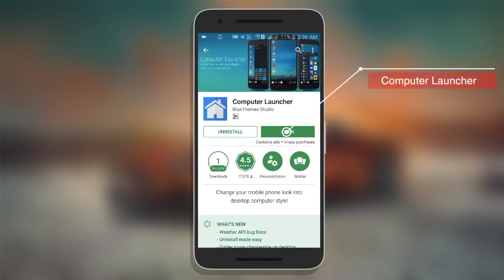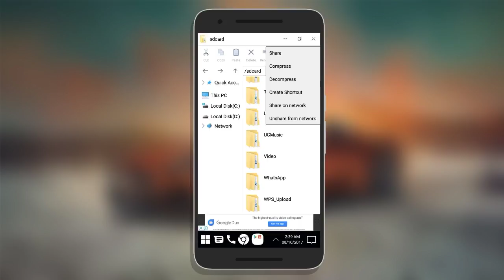Change your mobile into PC Tamil Tutorials World_HD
இந்த வீடியோவில் உங்கள் மொபைலை கணினியாக மாற்றுவது எப்படி?என்பது பற்றி பார்ப்போம்.